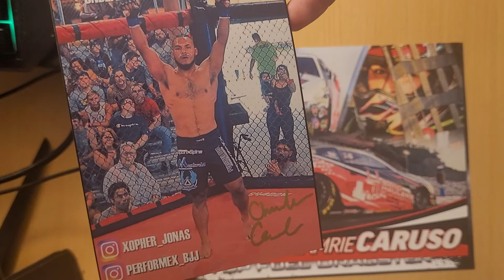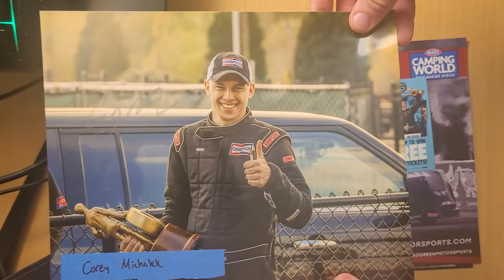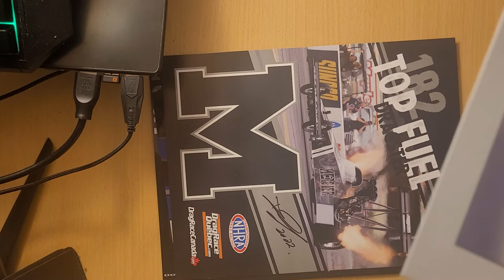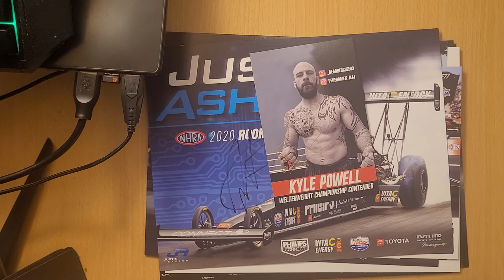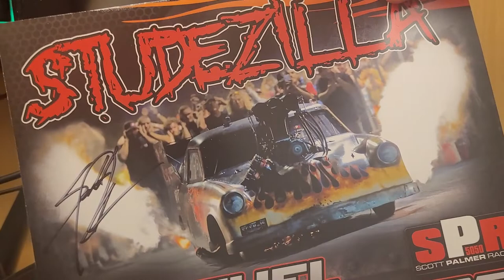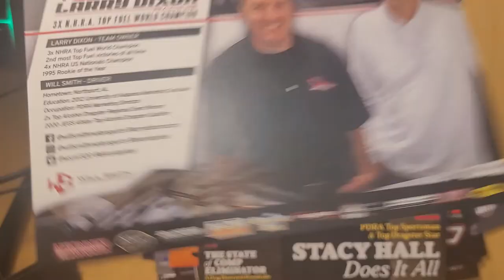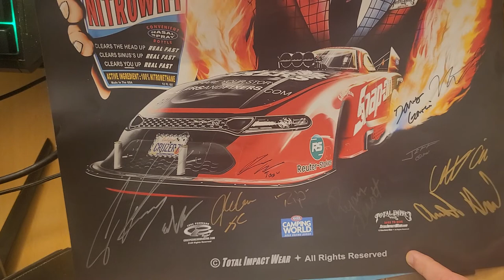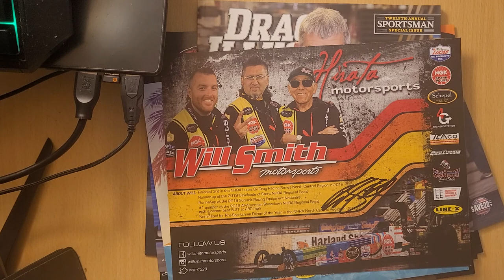2022 IP Successes, 44 Autographs - Cruz Pedregon Racing Open House